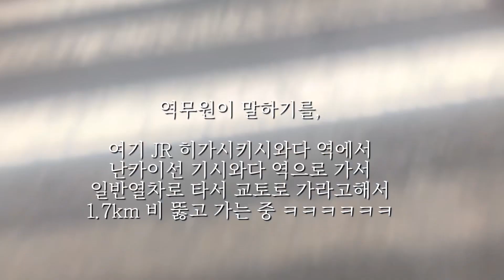엄마랑 교토여행 2박 3일_1일차